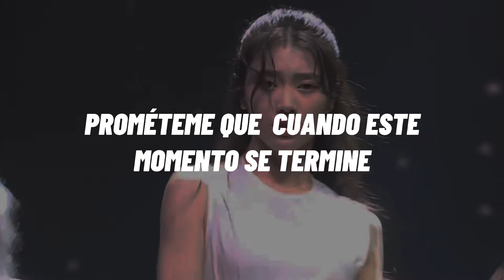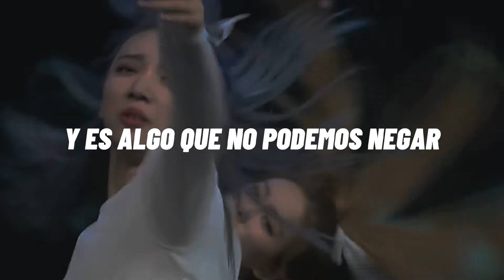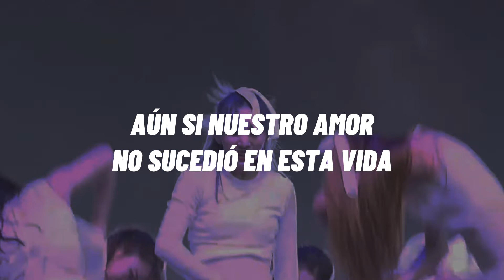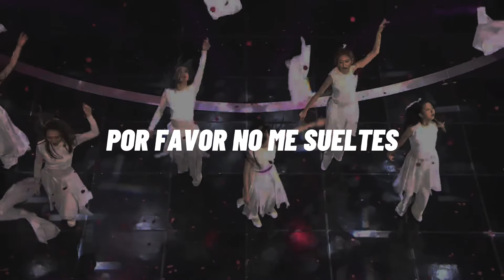Girls planet 999 • Fate (sub español)